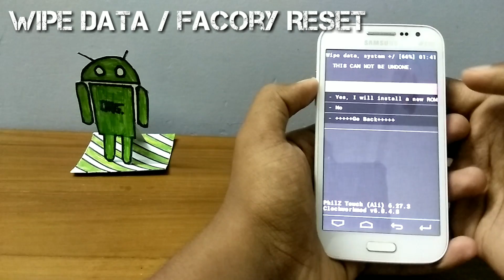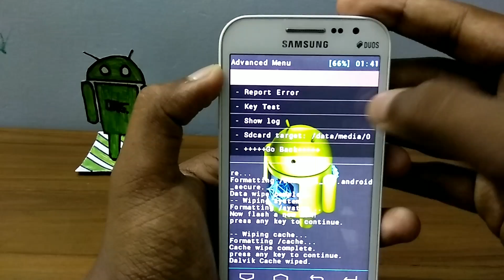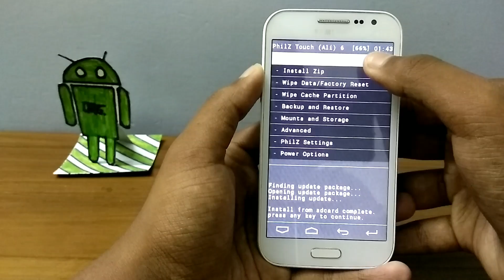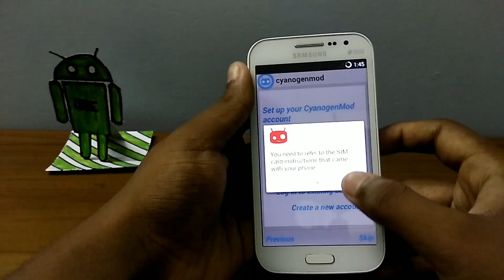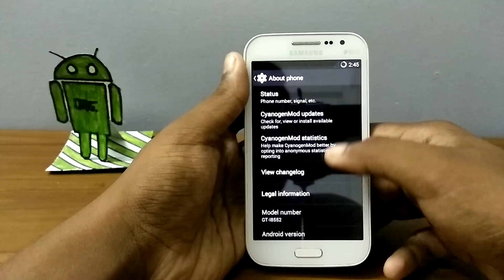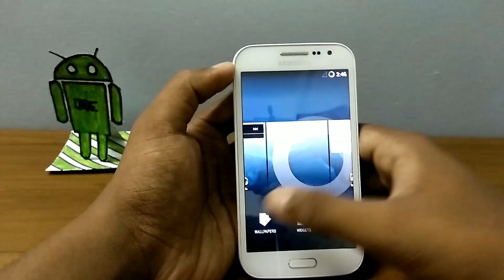How to Install CM 11 on GT-I8552 | Kit-Kat ROM | Samsung Galaxy Grand Quattro | android organisation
HOW to install CyanogenMod 11 KiKat on grand Quattro.
android organisation.